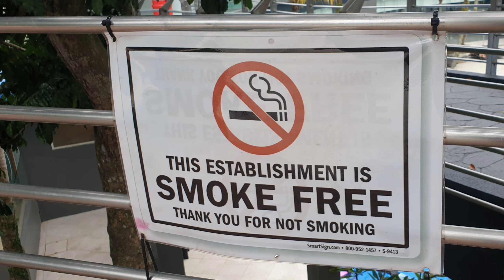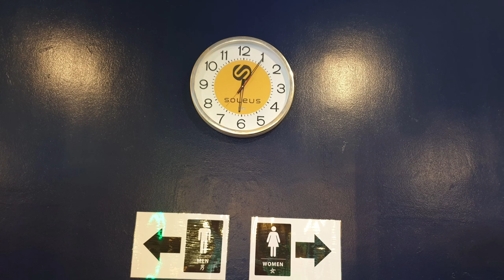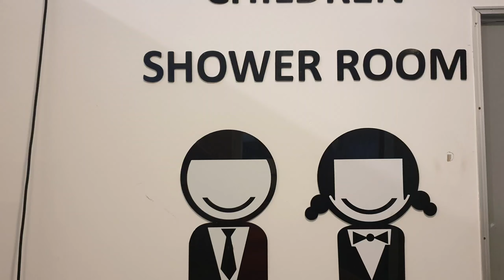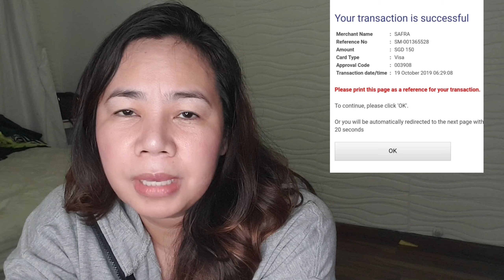PLAN TO GO ZAFRA MOUNT FABER SINGAPORE? MUST WATCH..honest review, cost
plan to go to zafra mount faber.. honest review, total cost😊😊😊